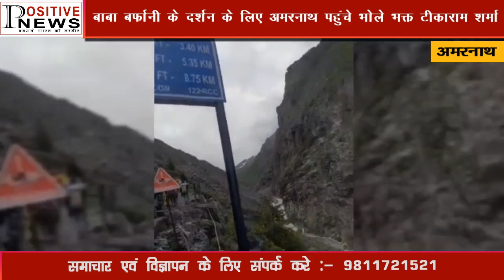बाबा बर्फानी के दर्शन के लिए अमरनाथ पहुंचे भोले भक्त टीकाराम शर्मा